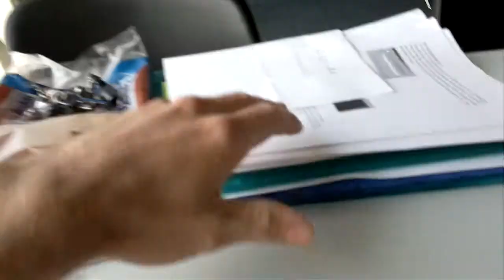A Student Life End of Reading Week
It is the last day of reading week before the exams for the first year of my 4 year degree with honours course and I wanted to give a quick update on current events.